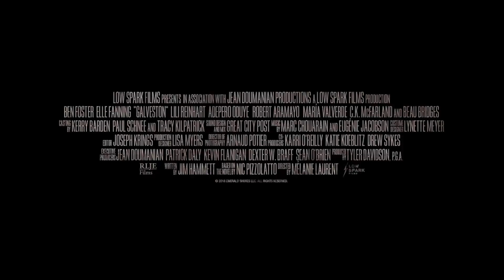GALVESTON Official Trailer (NEW 2018) Elle Fanning, Ben Foster Movie HD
GALVESTON Official Trailer (2018) Elle Fanning, Ben Foster Movie HD